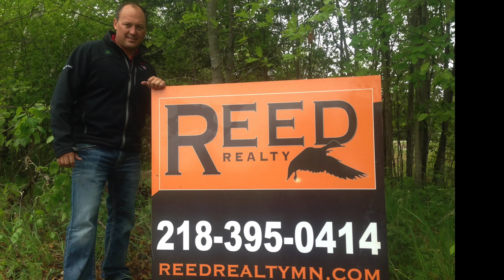64477 County Road 12, Warroad, MN 56763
Gorgeous 3 bedroom/2 bath home with canal style water frontage on 42 acres in Swift area. Home has unique features such as; poured concrete walls, outdoor kitchen (LP plumbed to grill), built in gun safe, walk-in shower, over sized master bedroom, massive concrete patio, and drain tile throughout yard. Property also offers 36x50 heated shop and 40X96 shed!

MLS 16-1439